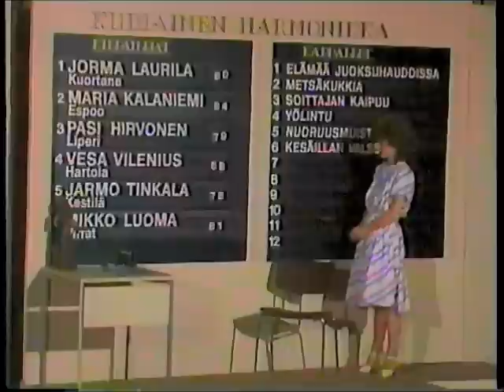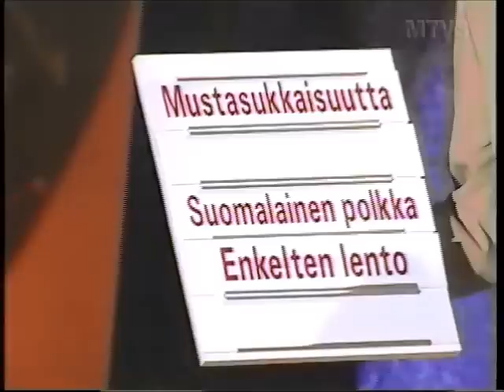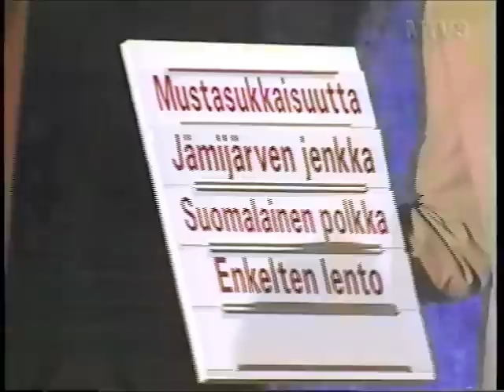Kultaisen Harmonikan satoa 1983-2005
Vielä Ikaalisten Kultaisen Harmonikan esityksiä: Jorma Laurila -83, Jouko Pääkkönen -84, Marko Könönen -86, Marjo Sulonen ja Veli Kujala -96, Teija Niku, Eerika Mylläri ja Aki Metsälä 2000, Satu Sarkoranta ja  kilpailijoiden potpuri 2005.
Video-otteet MTV3:n ohjelmista paitsi 2005 YLETV2.